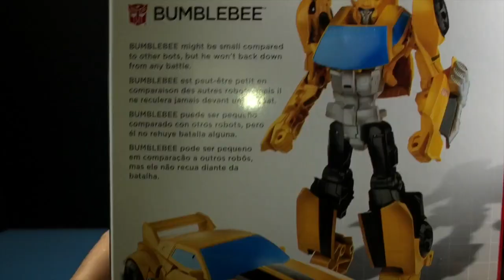Transformers Toys Heroic Bumblebee Action Figure - 11 inch (Amazon Exclusive)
Unboxing the Transformers Toys Heroic Bumblebee Action Figure - Timeless Large-Scale Figure, Changes into Yellow Toy Car, 11" (Amazon Exclusive)

This Bumblebee figure won’t back down from any battle with his Decepticon enemies! He’s a fast-moving Autobot scout and it only takes 6 steps for him to change from powerful robot warrior mode to speedy sports car mode. Will any Decepticon be fast enough to chase him down? There’s only one way to find out!

2-in-1 Bumblebee figure
Figure converts from robot mode to sports car mode
Converts in 6 steps

Possible New Subline: Transformers Generations Cyber Series?

[ABRIN/2015] - Confira algumas novidades da 32ª edição da maior feira de brinquedos da América Latina (Parte 3):